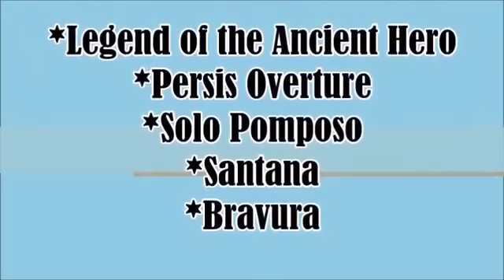Alay Kay Maria 2016